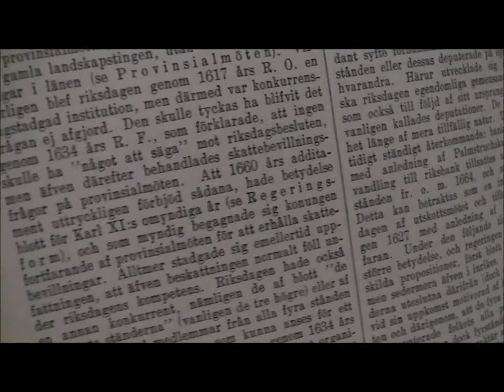Male!Belarus X Russia - Stalking BLOOPERS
We do not own Hetalia.

Holy crap, this video took almost 5 hours to upload. Grrr.